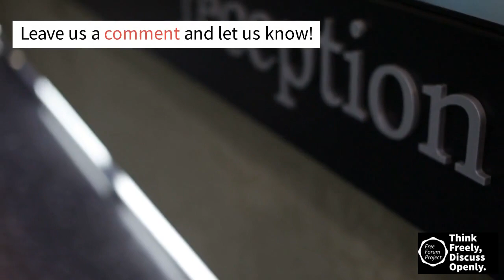McDonald's Closes Corporate Offices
McDonald's has closed its corporate offices for a period of days as part of its strategy for layoffs.